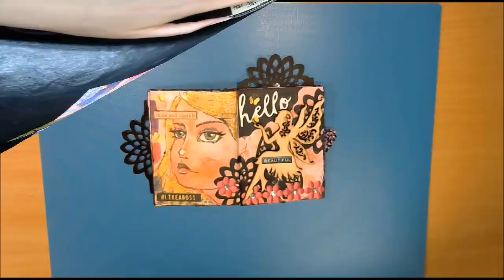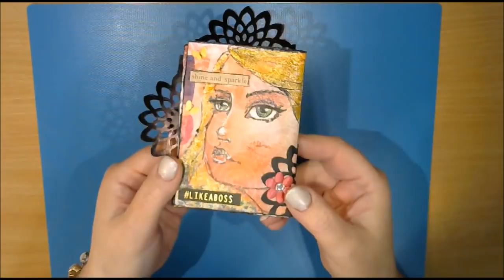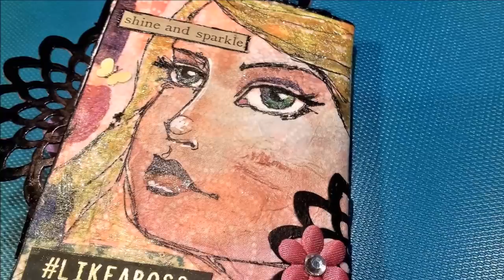❤ My first art ZINE (magazine) – Flip Through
❤ My first art ZINE is made for a swap in the International Crafters fb group

1. Click on “Settings” (it looks like a wheel)
2. Click on “Speed”
3. Click on 0.5  (or 0.25 =slower but without music)

*Floaters by Jimmy Fontanez/Media Right Productions
*Hills Behind by Silent Partner
*On Our Side by Silent Partner